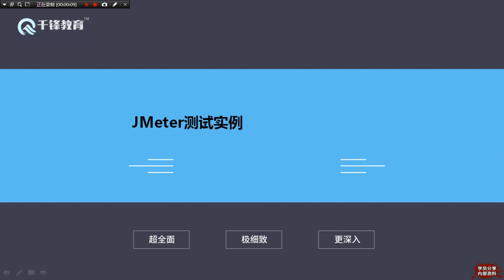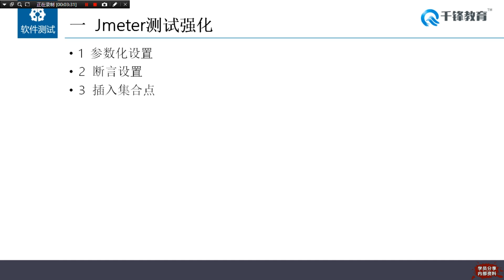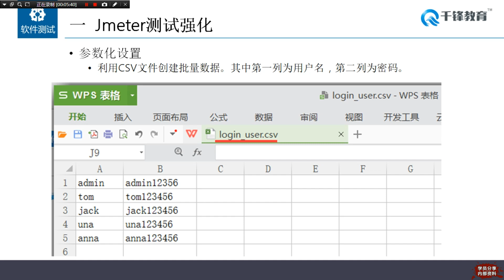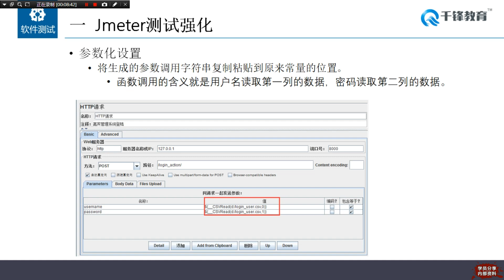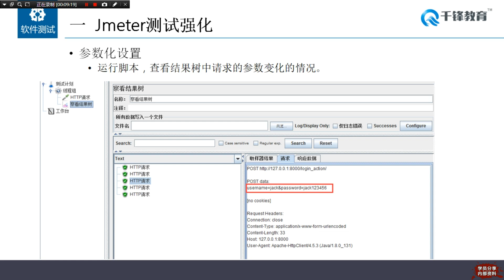千锋软件测试教程： 35Jmeter测试实例1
2019软件测试：高级自动化测试技术（六）【千锋】
课程介绍
学习目标：
熟悉性能测试方法，熟练运用主流测试工具进行接口测试。

完成项目：
慕课(MOOC)系统性能测试
跨平台系统接口测试

获得能力：
获得性能测试、接口测试的必备能力，掌握性能测试与接口测试的高阶测试技术